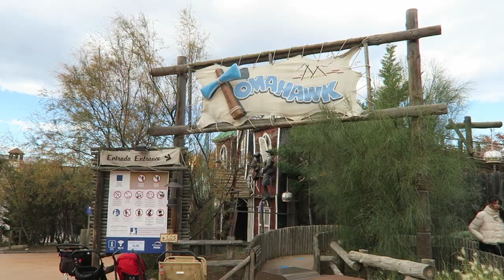Tomahawk Off-Ride Footage, PortAventura CCI Junior Wood Coaster | Non-Copyright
Tomahawk is a junior wood coaster at PortAventura in Spain.  This was one of three wooden coasters this park added from Custom Coasters International (CCI) for the 1997 season.  Located in the Far West section of the park, this ride is intertwined with Stampida.  And in 2015, the ride's original trains were replaced by GCI's Mini-llennium Flyer trains.